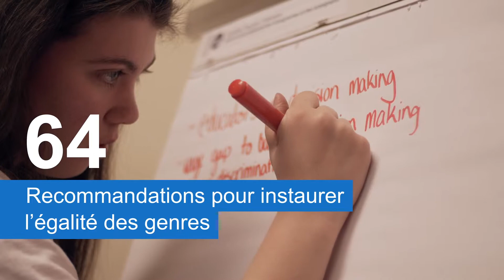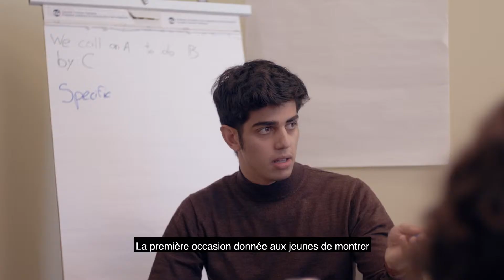Les jeunes pour l’égalité des genres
Il est temps de changer d’optique en ce qui concerne l’égalité des genres au canada en adoptant une approche axée sur les jeunes